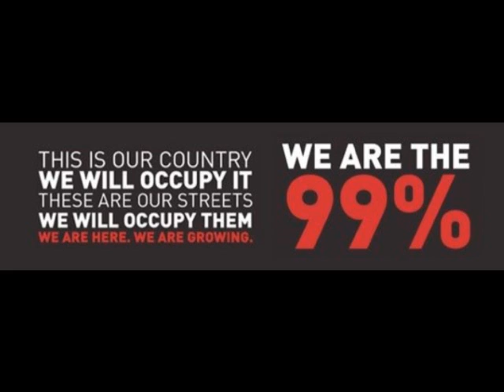We Are the 99% - Occupy Wall st. - Original Music by Jared Gagner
Song I wrote and performed, Jared Gagner

Andrew is a boy I knew,
Always knew just what to do,
Work hard and go to school,
That's how all your dreams come true.

Graduated, Now with loans to pay
Got a girl with one on the way,
No job, surviving for today,
Is this the American Dream? they say,

In an era of decline,
We'll no longer just stand in line,

Michael, had ambition,
Teaching was his mission,
Till they cut his position,
Now he is decommissioned,

Dennis owned a comic store,
Till stocks crashed through the floor,
People they don't come no more,
Now he is just one of us poor,

The rich must think we're all fools,
Lounging in their indoor pools,
As they re-write all the rules,
We are more than just their tools,

CEOs high above us all,
Parachutes catch them when they fall,
Way up there, I'm sure we look so small,
It's time that they heard our call,